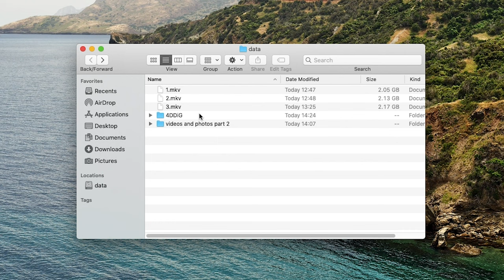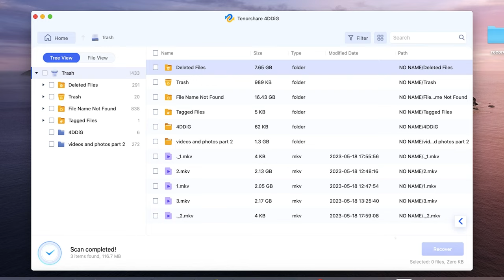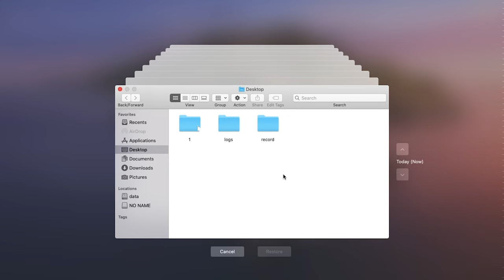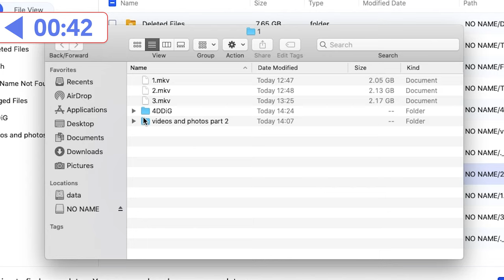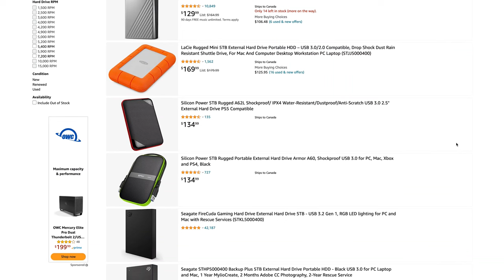[Top 3 Ways] How to Recover Trash Files On Any MacBook 2023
Accidentally deleting something important is a normal situation for everybody, once the deletion is done, seems like there is no way to recover it. But actually it is not, we still got Time Machine, iCloud, and a data recovery tool that can recover your deleted files, follow this video and give them a try.

Recover Mac Data with Time Machine
With Mac Time Machine, you can recover individual files, folders, or your entire system from a backup. This means that if you accidentally delete a file, lose a file due to a system crash, or experience a catastrophic failure of your hard drive, you can use Time Machine to restore your data to a previous state. Time Machine keeps multiple versions of files, so you can choose which version of a file you want to restore. Additionally, if your Mac is lost or stolen, you can use Time Machine to restore your data to a new Mac.

Recover Mac Data with iCloud
With iCloud, you can recover various kinds of Mac files such as photos, videos, documents, music, and other types of data. iCloud backs up and syncs your data across all your Apple devices, including your Mac, iPhone, iPad, and iPod touch. This means that if you have enabled iCloud Backup on your Mac, your files will be automatically backed up to iCloud. You can then restore your files to a new Mac or any other Apple device using the same iCloud account. Additionally, iCloud also provides features like iCloud Drive and iCloud Photos that allow you to store and access your files and photos from any device with an internet connection.

📌TimeStamp:
00:00 Intro
00:38 Mac Trash Recovery One: Recover Empty Trash Files with 4DDiG Mac
02:01 Mac Trash Recovery Two: Recover Empty Trash Files with Mac Time Machine
02:44 Mac Trash Recovery Three: Recover Empty Trash Files with iCloud
03:33 Mac Storage Discuss